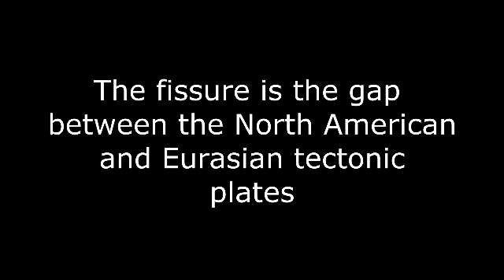snorkeling the silfra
we snorkeled the Silfra Fissure in Iceland